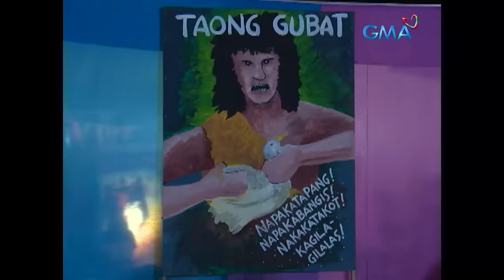Pepito Manaloto: Full Episode 282 (Stream Together)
Happy fiesta, mga ka-barrio! Halana’t samahan ang pamilya Manaloto sa isang makulay na salo-salo sa probinsya nila Baby!